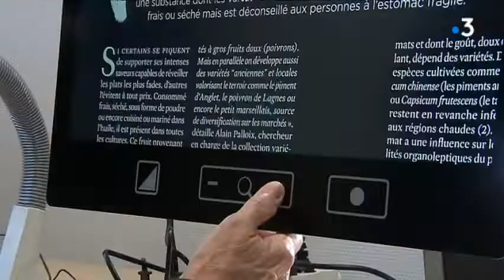Une antenne du centre régional basse vision vient d'ouvrir en Charente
Le centre régional basse vision et troubles de l'audition basé à Poitiers vient d'ouvrir une antenne à Roullet-Saint-Estèphe en Charente. Il peut accueillir une centaine de patients dans l'année.
Reportage de Bruno Pillet, et cécile Landais. Intervenants : Fanny Lamy, ergotherapeute. Frédéric Réanard, Patient
Delphine Devaux, directrice du Centre régional basse vision et troubles de l'audition.